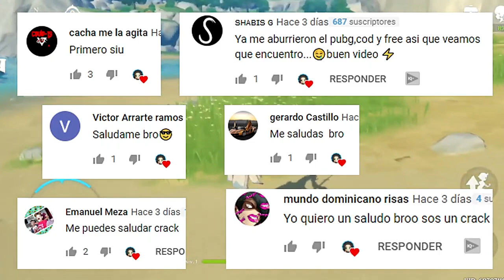TOP MEJORES JUEGOS DE AVENTURA PARA ANDROID ¡LO MEJOR DE LA PLAYYSTORE!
Hola a todos, bienvenidos a este nuevo vídeo, en donde te comparto un TOP DE LOS MEJORES JUEGOS DE AVENTURA PARA ANDROID.